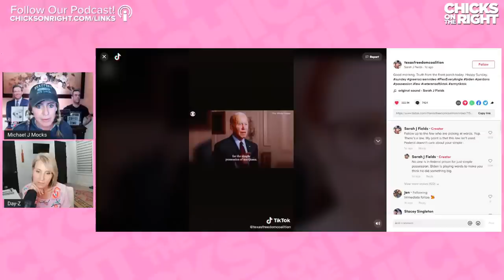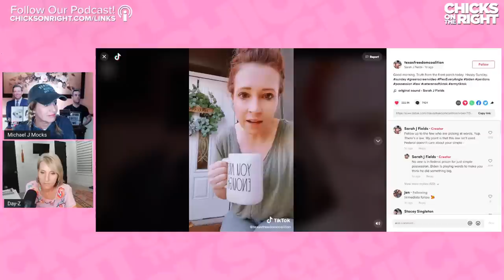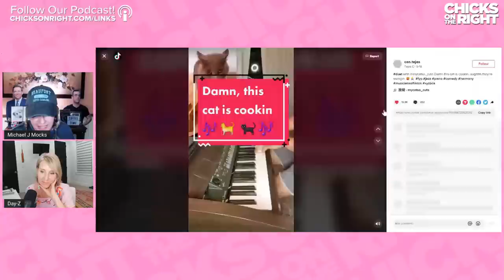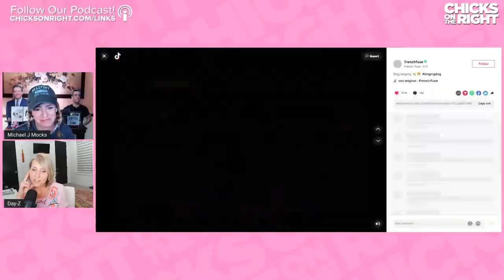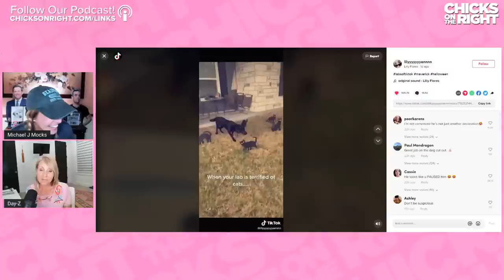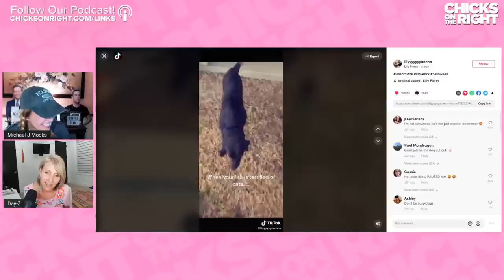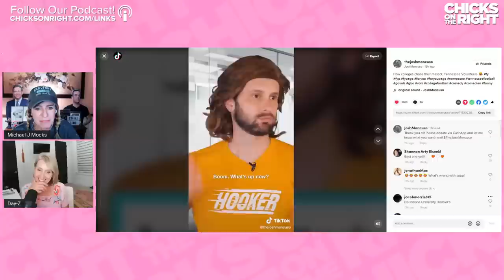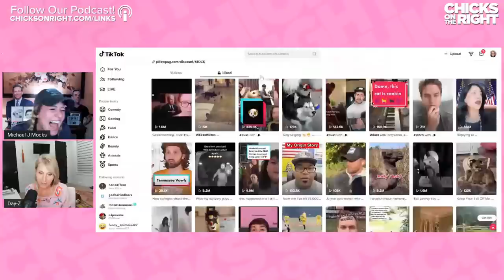Kanye chaos, Casey's amazing ad, and Kamala does late night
to get TWENTY PERCENT OFF each 3-month emergency food kit you buy!

- save HUGE on Percale Dream Sheets! Queen set just $39.98! Use code CHICKS for lots of BOGO offers! 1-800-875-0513